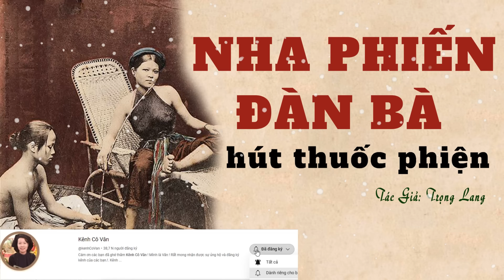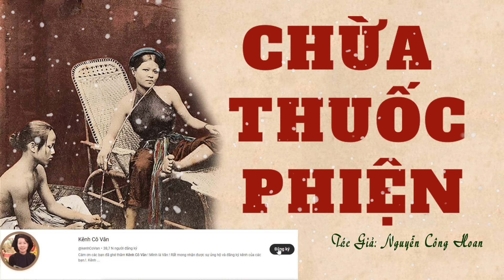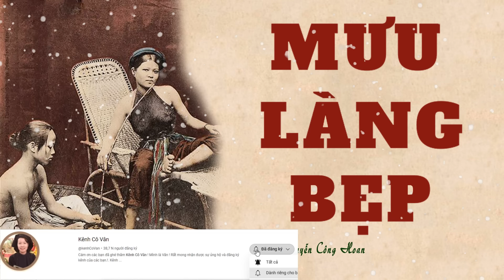Truyện Về Đàn Bà Xưa Hút Thuốc Phiện: NHA PHIẾN ĐÀN BÀ HÚT THUỐC PHIỆN | Trọng Lang | Kênh Cô Vân